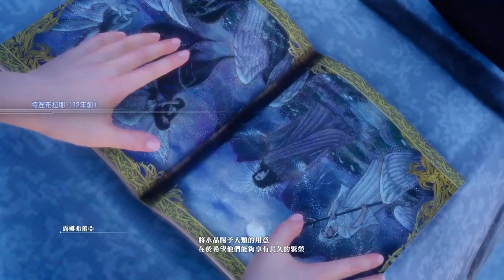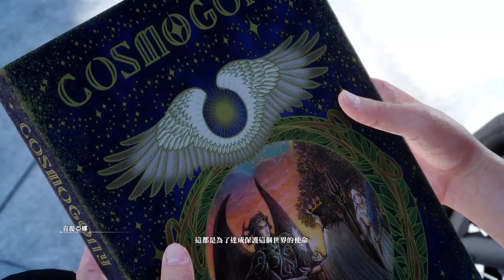Final Fantasy XV 20161208 part2